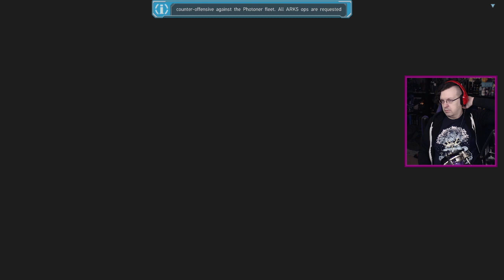More like YamatWO amirite? - Phantasy Star Online 2, Pt. 105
Every time I wish for a character to be done with, they reappear like seventeen more times.